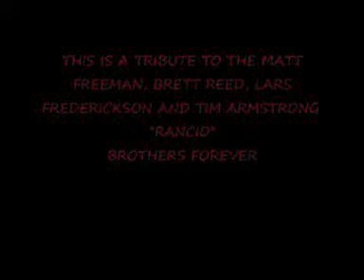RANCID! OUTGUNNED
FAVORITE CLIPS OF RANCID OVER THE YEARS.